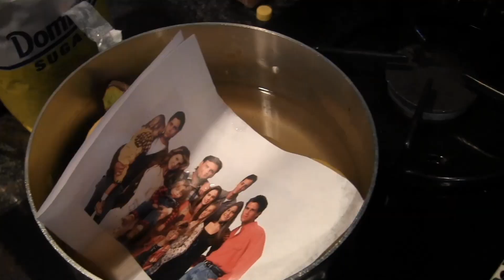powerpuff girls full house hooker party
also just realized i misspelled at 0:45 and its actually Mary-Kate Olsen, i apologize

thewhatettywhaters2015